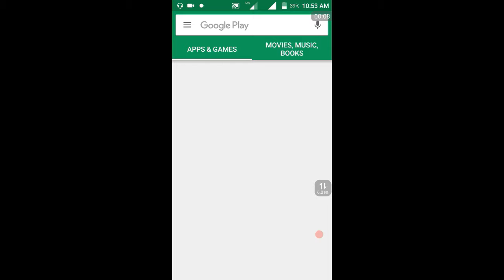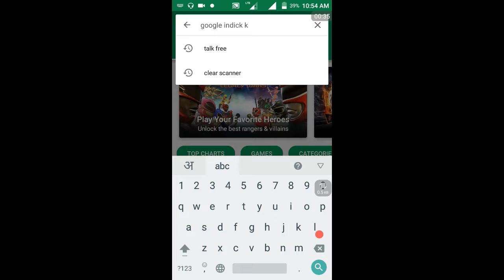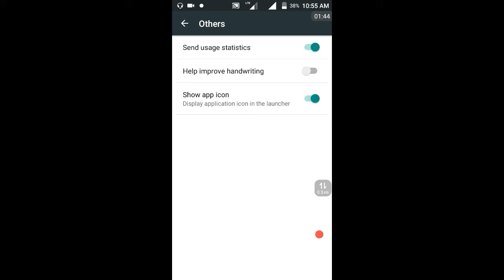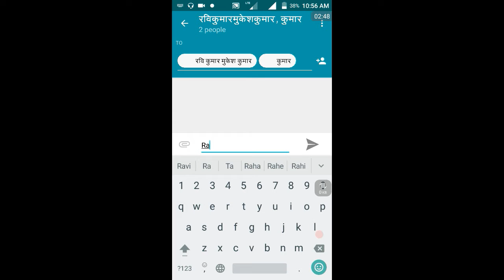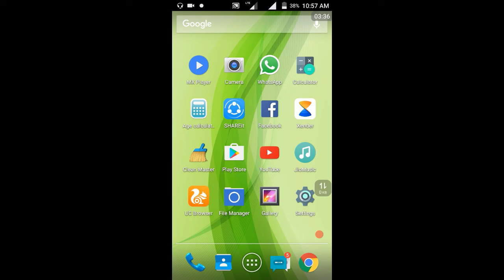How to type many language in our android mobile keyboard using google indic keyboard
How to type many language in our android mobile keyboard using google indic  keyboard//Google Indic Keyboard supports 11 Indic languages on Android phones, including: Assamese (অসমীয়া), Bengali (বাংলা), Gujarati (ગુજરાતી), Hindi (हिंदी), Kannada (ಕನ್ನಡ), Malayalam (മലയാളം), Marathi (मराठी), Odia (ଓଡ଼ିଆ), Punjabi (ਪੰਜਾਬੀ), Tamil (தமிழ்), and Telugu (తెలుగు)app link:com.google.android.apps.inputmethod.hindi